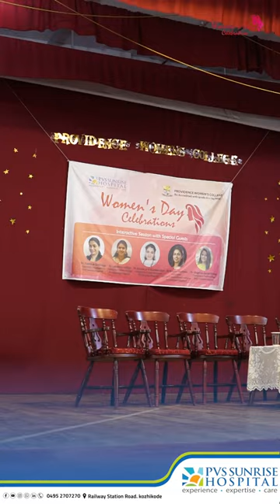Women's Day Celebration#providence